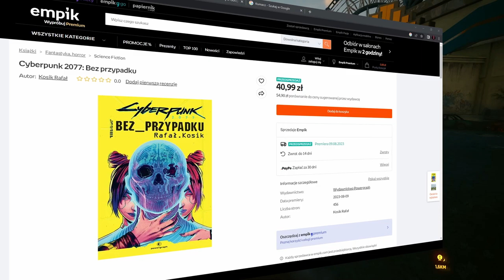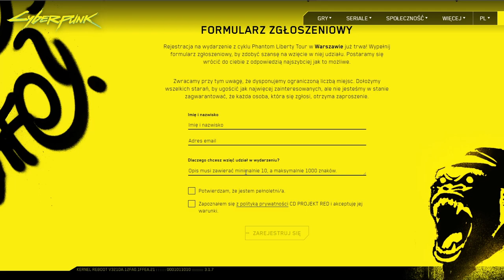ZAGRAJ W PHANTOM LIBERTY PRZED PREMIERĄ! || Cyberpunk News (Lipiec)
🟠 Już niedługo pojawi się możliwość zagrania w nowy dodatek do Cyberpunka i to jeszcze przed premierą. I nie, nie jest to żadna ściema. Poza tym, w lipcu REDzi pokazali również inne rzeczy, które w tym odcinku przedstawię. Enjoy!

🟠 Timestamps:
0:00 - Intro
0:15 - "Bez Przypadku" Rafała Kosika (news 1)
0:59 - Ambientowe Dogtown na kanale REDów (news 2)
1:22 - Zagraj w Phantom Liberty przed premierą (news 3)
4:36 - Podsumowanie